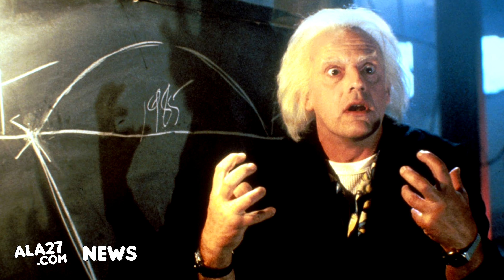🟦 WEDNESDAY: Christopher Lloyd, from "Back To The Future", will be in the Second Season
On Tuesday, the 7th, Netflix released a video announcing the start of production for the second season of "Wednesday". Along with this revelation, the streaming platform informed that Christopher Lloyd, known for portraying Dr. Brown in "Back To The Future", will be part of the cast of the new episodes of the series starring Jenna Ortega.

The first season of "Wednesday" followed Wednesday Addams, starting her journey at Nevermore Academy after being expelled from her previous school due to a cruel prank and uncovering a mystery from her family's past.

In addition to Jenna Ortega in the role of Wednesday, the cast includes Luis Guzmán and Catherine Zeta-Jones as her parents, Gomez and Morticia Addams, respectively; Isaac Ordonez as Pugsley Addams; George Burcea as Lurch; and newcomer Victor Dorobantu as Uncle Fester.

Christopher Lloyd joins the cast, along with Thandiwe Newton, Steve Buscemi, Haley Joel Osment, Frances O'Connor, Heather Matarazzo and Fred Armisen, for the new season of the series, whose premiere date has not yet been confirmed.